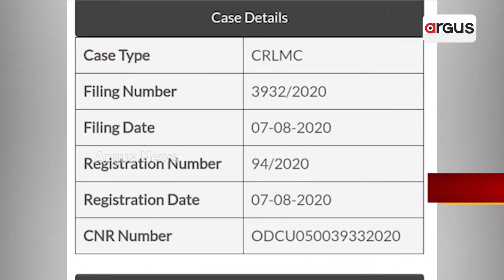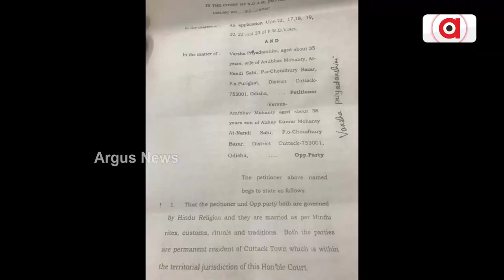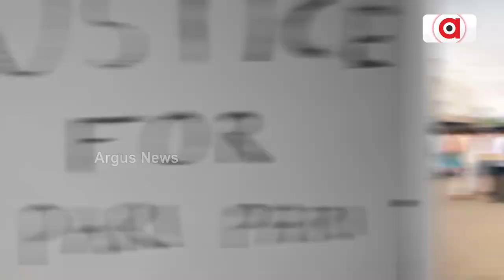କୋର୍ଟ ପିଟିସନରେ ମିଛ ଲେଖିଥିଲେ କି ବିଜେଡି ସାଂସଦ ଅନୁଭବ ମହାନ୍ତି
ବହୁଚର୍ଚ୍ଚିତ ଓଲିଉଡ୍ ଷ୍ଟାର ତଥା ସେତେବେଳେର ବିଜେଡି ରାଜ୍ୟସଭା ସଦସ୍ୟ ବିବାହ କଲେ ଅଭିନେତ୍ରୀ ବର୍ଷା ପ୍ରିୟଦର୍ଶିନୀଙ୍କୁ। ସାରା ଓଡିସା ଦେଖିଲା ଭୁବନେଶ୍ବରର ତାରକା ହୋଟେଲରେ ପଡିଲା ବର୍ଷା-ଅନୁଭବଙ୍କ ହାତଗଣ୍ଢି। ହେଲେ ଦିଲ୍ଲୀ ପଟିଆଲା ହାଉସ କୋର୍ଟରେ କରିଥିବା ଡିଭୋର୍ସ ପିଟିସନରେ ଅନୁଭବ ତାଙ୍କ ବିବାହର ସ୍ଥାନ ଦିଲ୍ଲୀ ବୋଲି ଉଲ୍ଲେଖ କରିଥିଲେ